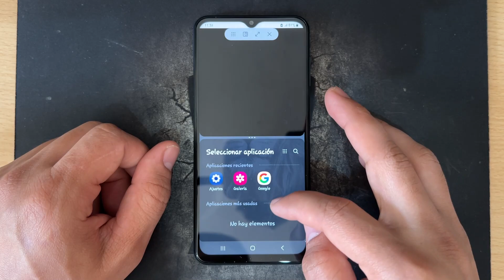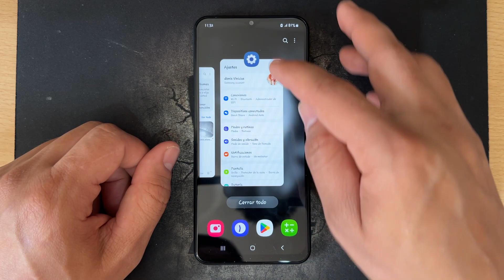Como Dividir Pantalla en Samsung Galaxy A15